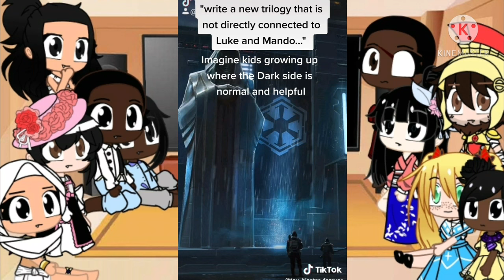past time periods react 10/?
boi